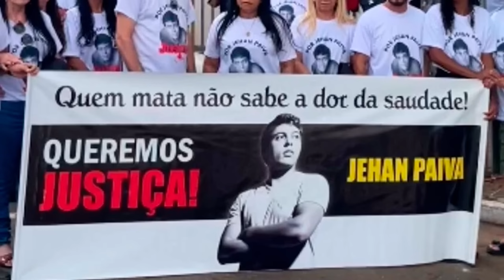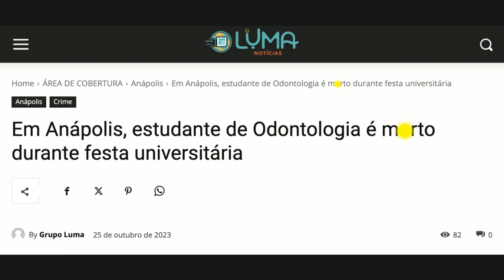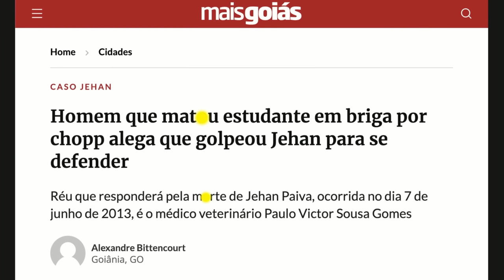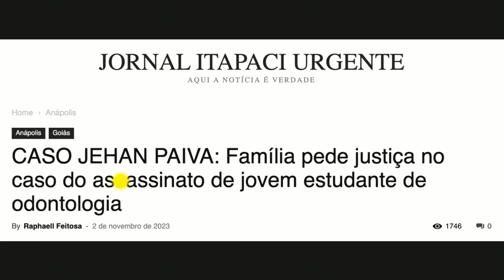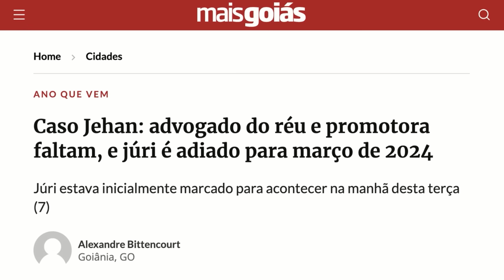MORR1 POR UM CHOPP - A SAUDADE DO PAI - JEHAN PAULO - CANAL BETO RIBEIRO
Jehan Paulo Paiva estava na festa que havia organizado na universidade. Uma br1g4 começa no balcão do ch0pp porque um dos presentes queria mais beb1d4. Jeahn tentaria apaziguar a situação, mas seria impossível... Tudo aconteceu em 2013, e a família até hoje espera pelo julgamento do autor. Confira a entrevista que fiz com o pai do jovem que fala de saudade e espera por justiça.